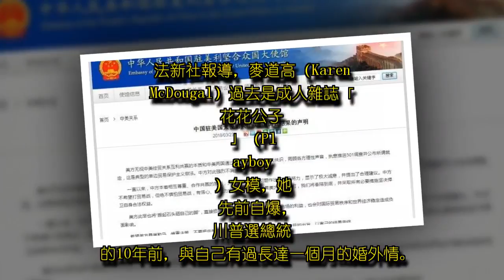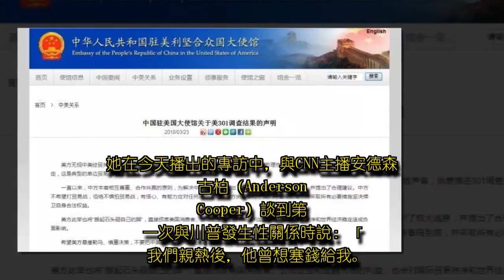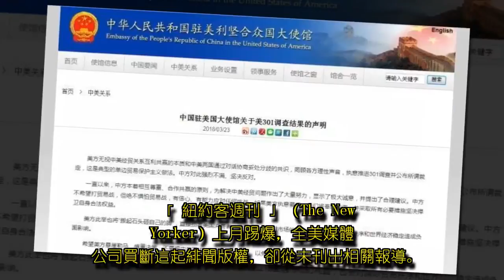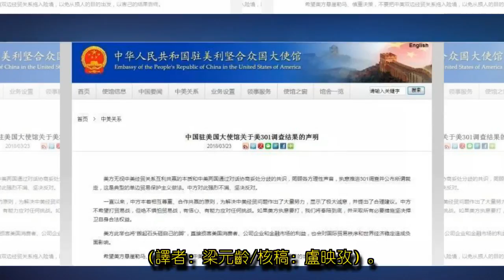對不起第一夫人 豔星稱與川普有過真情